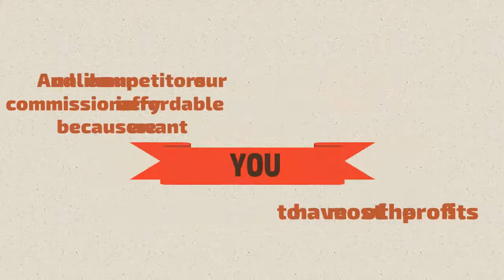VIdeo Iklan Real Estate